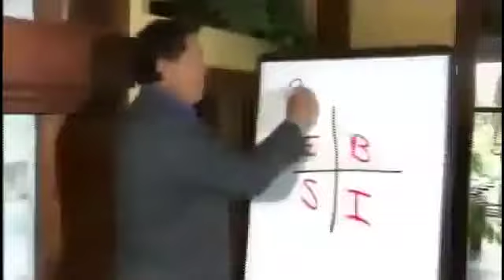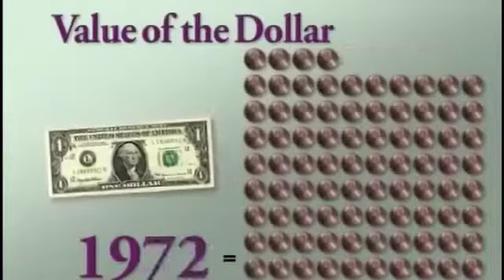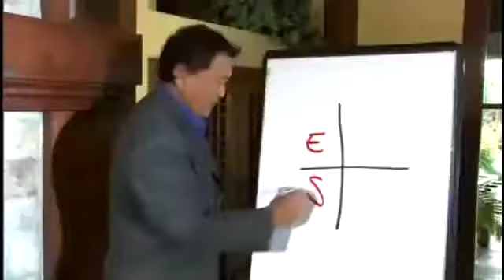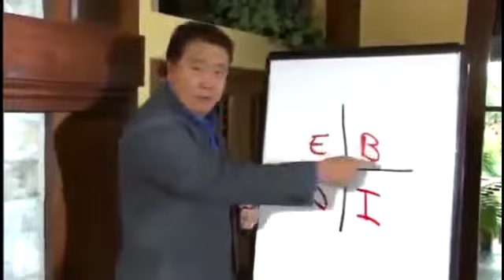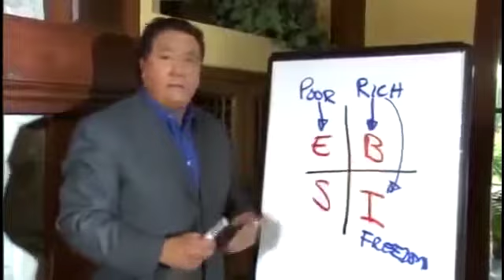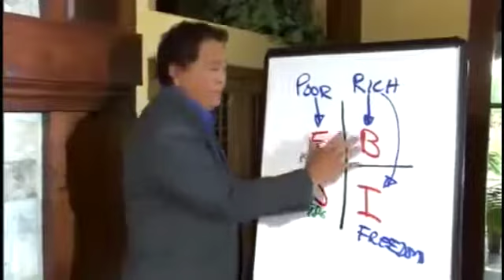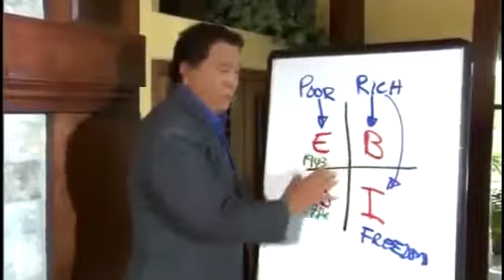How to be Successful in Network Marketing and Direct Sale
Kiyosaki is a Japanese American who was born in Hilo, Hawaii. He went to the U.S Merchant Marine Academy soon after graduating from Hilo High School. He graduated from the academy as a deck officer in 1969 and was honored with the Air Medal when he served in the Vietnam War as a gunship pilot. In 1975 Kiyosaki left the Marine Corps and worked as a Xerox machine salesperson. Three years later he started his own company that sold Velcro surfer wallets. The company did well for some time but unfortunately went bankrupt. In the beginning of the 1980s Kiyosaki tried his luck in a business that certified Heavy metal rock band T-shirts. He sold this business in 1985. Nearly a decade later after struggling to achieve success Kiyosaki decided to retire at the age of 47. However he rose once again in 1997 when he established Cashflow Technologies, Inc. This company incorporates and runs two of his brands namely, Rich Dad and Cashflow.